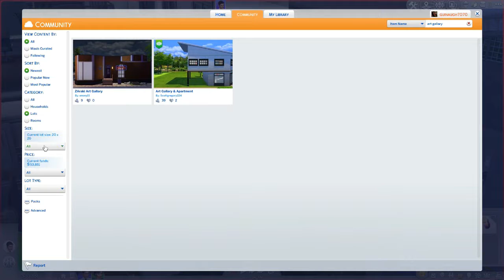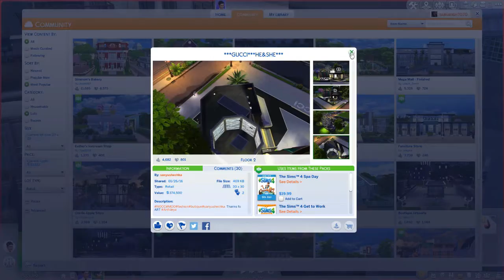Sims 4: Workaholics #4: I Don't Feel Too Good....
uh OOOOHHH
Missed Last weeks??? I gotchu!!